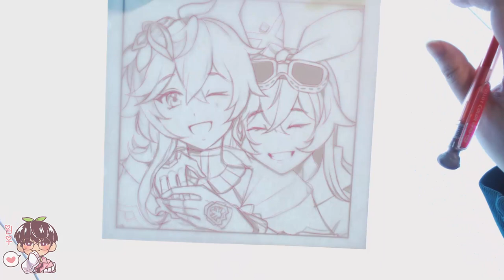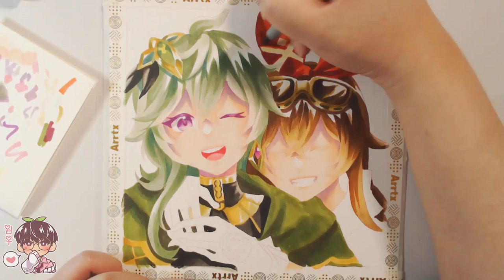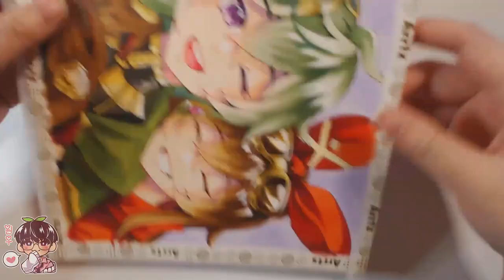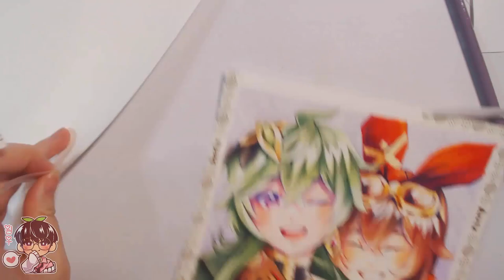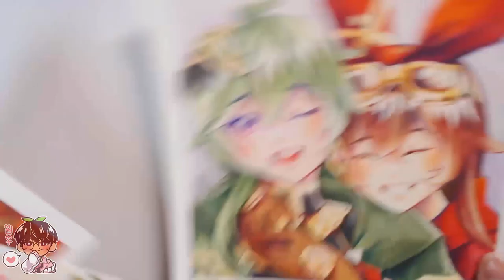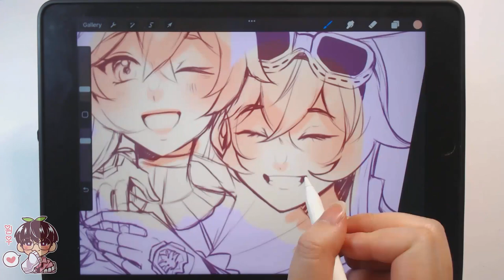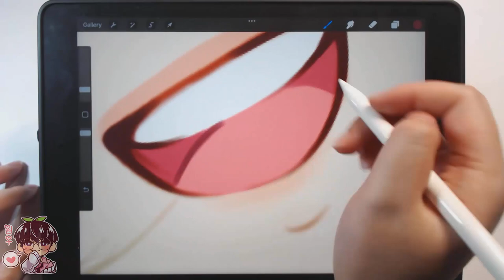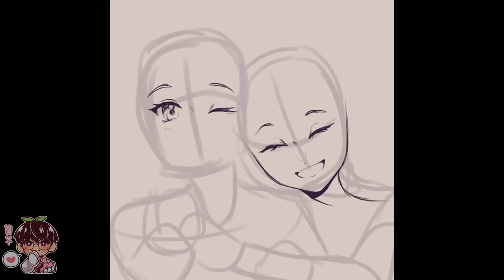1 Drawing but 6 Different Mediums!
Hello hello!!
I wanted to do this video for a long time but in the end I dont think it turned out the best as I got super tired of drawing the same thing over and over haha. Hope you enjoyed seeing the differences and preferences I have for each of the mediums though!!
Bye~

Timestamps:
1. Intro: 0:00
2. Pencil: 2:41
3. Alcohol Markers: 5:37
4. Colored Pencils: 9:48
5. Watercolor: 15:55
6.  Gouache: 19:58
7. Digital: 24:43